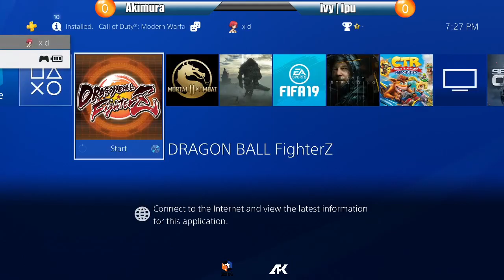Gravity Chamber #17 19-02-20 (DragonBall FighterZ)